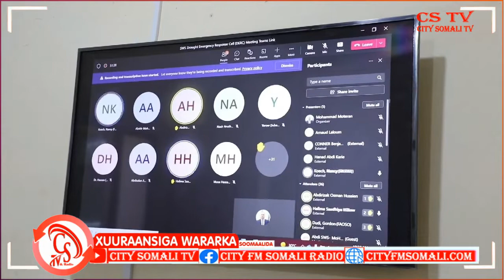Wasaarada Gargaarka KGS oo Hay'adaha Samafalka ka codsay inay Dedejiyaan Gurmadka.